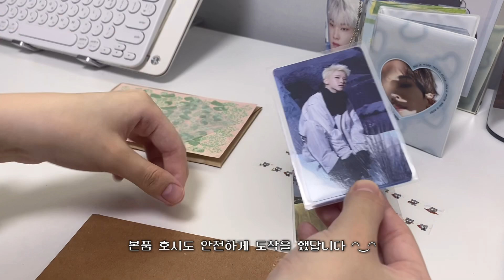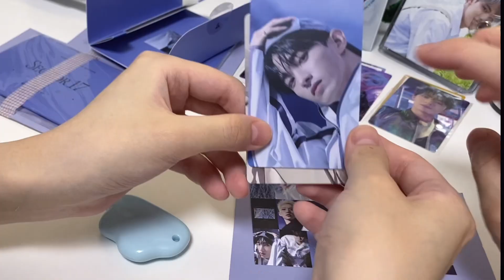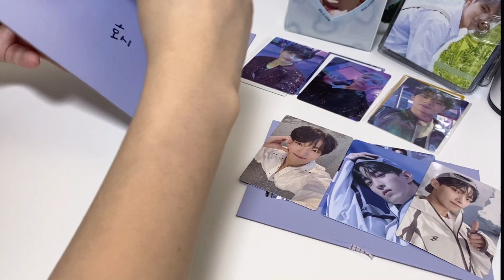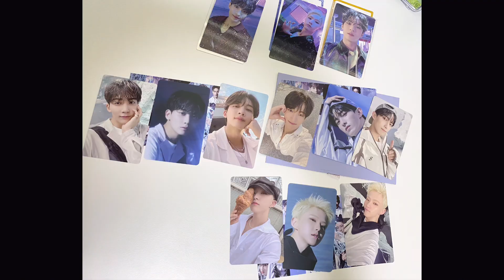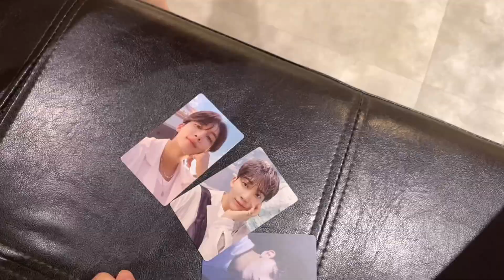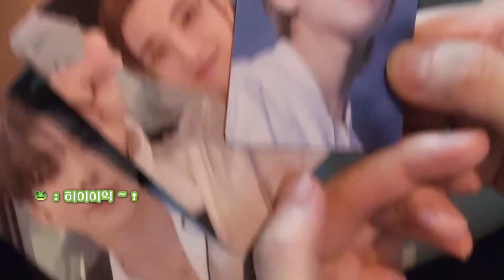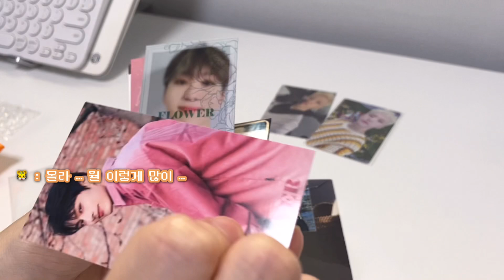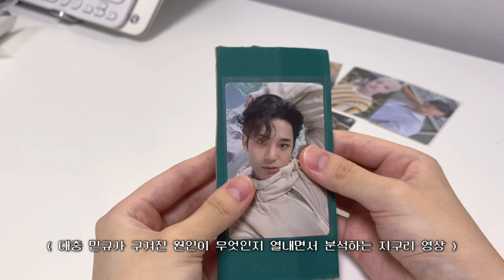[캐럿로그] sector17 위버스 앨범과 준등기를 냅다 까는 브이로그 | 준등기깡 | 앨범깡 | 캐럿 브이로그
오늘은 위버스앨범과 준등기를 까는 영상입니다 🫶🏻
역시 컴백을 하면 준등기를 까게되는군요 🤔

지금 제 머리 속에는 다양한 영상과 이것저것(…)이 준비 되어있는데 제 몸이 따라주지를 못하네요 (머쓱)
그!래!도! 늦더라도 ! 제가 꼭 모두 실행하도록 하겠습니다 💖
예전보단 업로드 주기가 조금 늦어지곤 있지만 그래도 ~ 꾸준히 올릴게요 💙

오늘도 봐주시는 모든 분들 건강 조심하시구 코로나 유행인데 아프지마시고 우린 또 다른 영상으로 만나요 ~ 안농 👋🏻👋🏻👋🏻